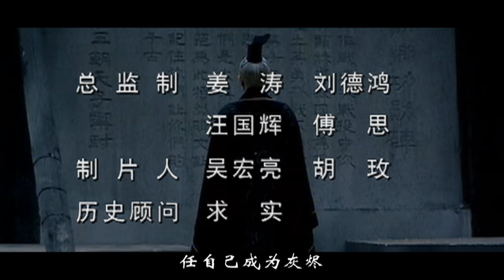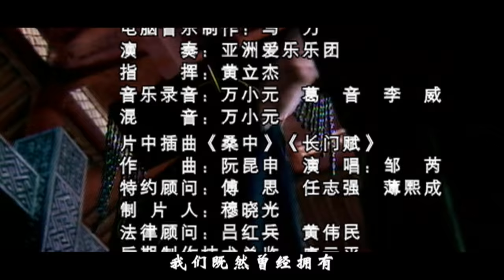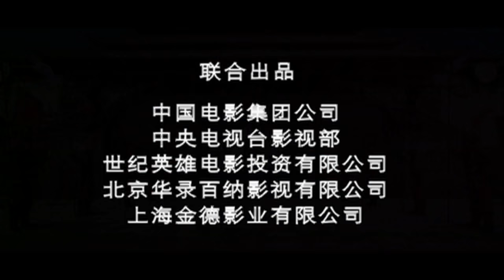【大汉天下武帝王朝50】The Most Powerful Emperor【高清修复版汉武大帝】经典鸿篇巨制历史剧，陈宝国饰霸气汉武帝！中央集权大一统，缔造盛世帝国！陈宝国/焦晃/归亚蕾/陶虹/马少骅